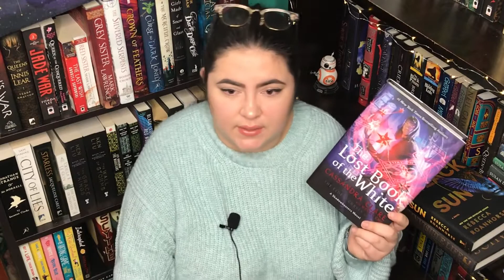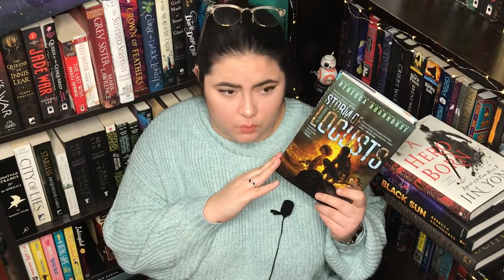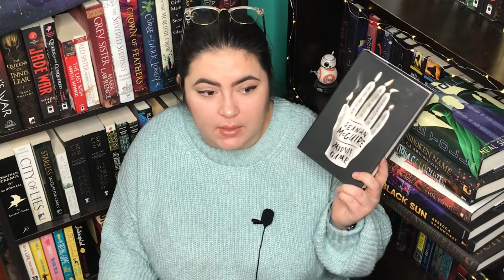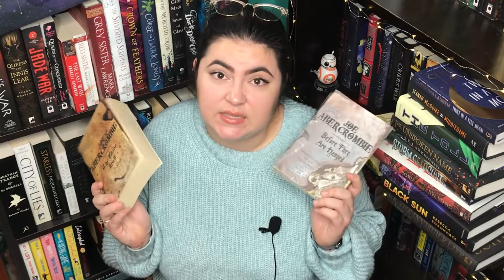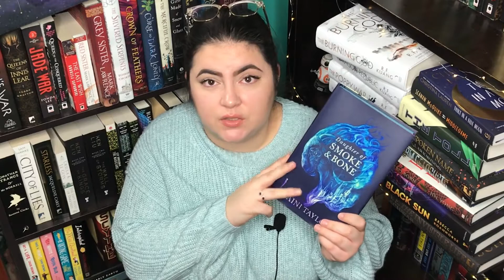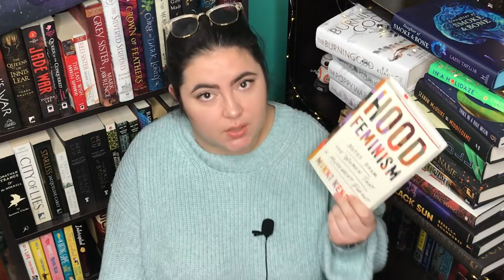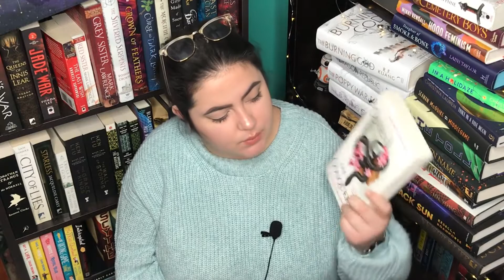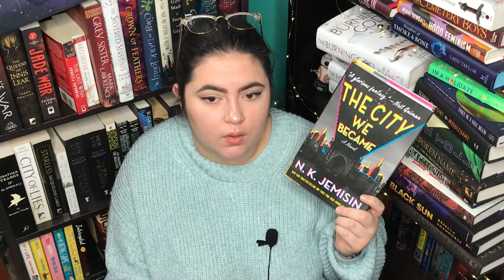End of the Year Book Haul [CC]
I bought way too many books near the end of the year...Here's the result! Also sorry you can see my mic, it's been annoying me lately.

🌈 ABOUT ME 🌈
Hello, my name is Isabella (she/her) and I am a 23 year old disaster bi from Canada. I who adore the bookish community and love taking part in it. I like to read pretty widely, but adult sf/f is my true passion. My main goals with this channel are to connect with other readers, document my reading, and to read and review as much as possible. I hope you choose to stick around and join me on my journey.